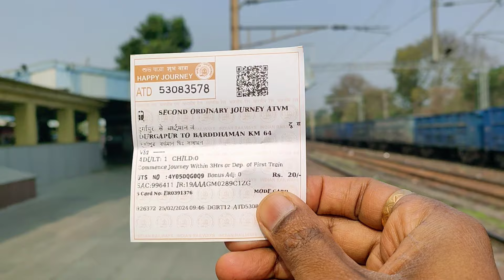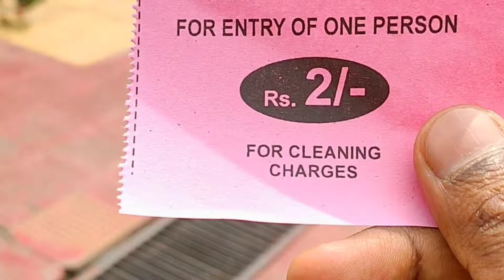শিব রাত্রি দিন গেলে কি হয় 🥺 নতুন ভাবে ১০৮ শিব মন্দির 2025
নতুন ভাবে ১০৮ শিব মন্দির vlog-3

শিব রাত্রি
Shiv ratri 2025
Om namah shivaya
Shiv
Shiv ratri vlog 2025
2025
Mohakal

vlogs
108 shiv mandir burdwan
108 shiv mandir
108 shiv mandir bardhaman
burdwan 108 shiv mandir
108 shiv mandir kalna
108 shiva temple
shorts
kalna 108 shiv mandir
108 shiv mandir burdwan history
bardhaman 108 shiv mandir
how to reach 108 shiv mandir
108 mahadev mandir burdwan
history of 108 shiv mandir bardhaman
burdwan 108 shiva mandir
108 shiva mandir burdwan
108 shiv mandir burdwan mela
108 shiv mandir bardwan
108 shiv mandir burdwan timing

108 shiv mandir
108 shiv mandir bardhaman
shiv mandir
108 shiv mandir kalna
bardhaman 108 shiva mandir
108 mahadev mandir burdwan
108 shiv mandir burdwan
bardhaman 108 mandir
108 shib mandir,burdwan 108 mandir
weekend tour 108 shib mandir
wet bengal bardhaman 108 shiv mandir
108 shiva temple

mini vlog
viral vlogs